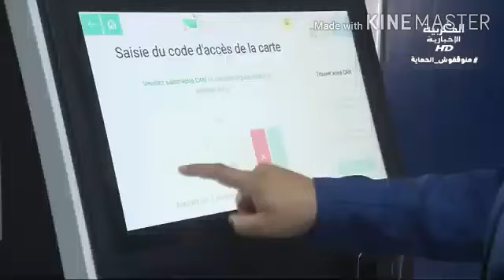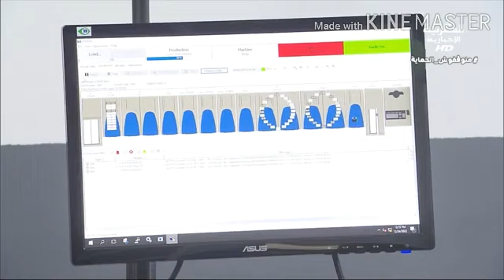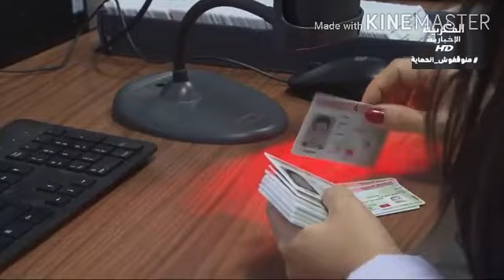DGSN Maroc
Telediario Le Journal Al Aoula 2022